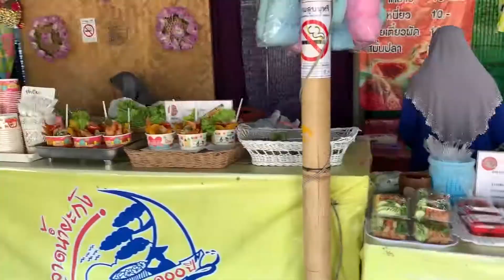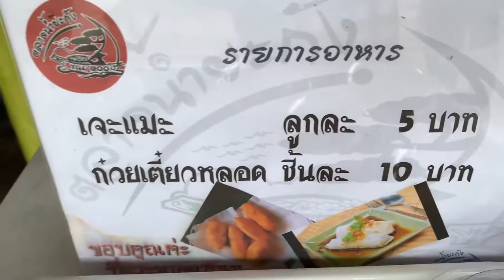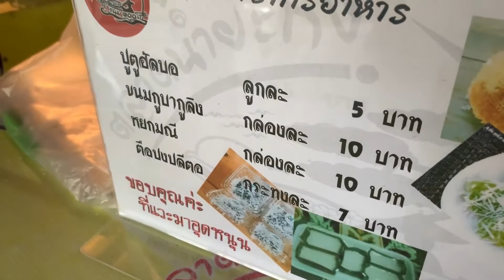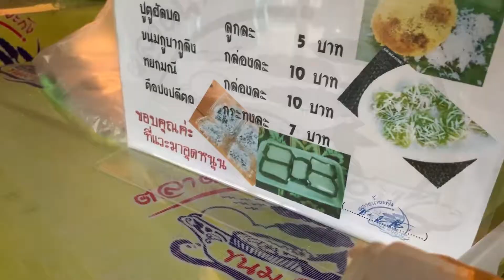wattTVmunk : ตลาดน้ำยะกัง ขนมอร่อย กินยับ พังไปยันคอหอยเลยจ้า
มาทำอะไรเอาป่านนี้ เป็นเพจที่ผม วัฒนชัย (วัฒน์) ตรีเดชา เพิ่งคิดได้ว่าควรทำเพจส่วนตัวซักที ซึ่งกว่าจะคิดได้ว่าจะทำเพจก็ช้าไปมาก ช้าฉิบหาย ช้าเหี้ยๆ จนคนเค้าจะเลิกเล่นเฟซบุ๊กกันแล้วนี่เพิ่งจะตั้งเพจ

เพจนี้ผมจะแชร์เรื่องราวส่วนตัวเกี่ยวกับตัวผมเองนี่แหละ

เพราะโดยส่วนตัวแล้ว ผมแมร่งเชื่อว่าตัวเองเป็นผู้ชายที่เริ่มต้นทำอะไรหลายๆ อย่างช้ากว่าคนอื่น ช้ากว่าเพื่อนๆ ในวัยเดียวกัน ที่สำคัญคือเป็นคนที่ทำอะไรไม่ค่อยประสบความสำเร็จซักเท่าไหร่

ผมคิดว่าน่าจะเป็นประโยชน์กับเพื่อนๆ หรือน้องๆ ที่ติดตามกันอยู่ เพื่อที่ว่าถ้าใครอยากจะประสบความสำเร็จหรืออยากจะเริ่มต้นทำอะไรซักอย่างในชีวิต ผมน่าจะเป็นแรงบันดาลใจ หรือเป็นโอกาสในการสะท้อนข้อผิดพลาดจากสิ่งที่ผมทำ และไม่ทำตามอย่างที่ผมเคยทำผิดพลาดมา